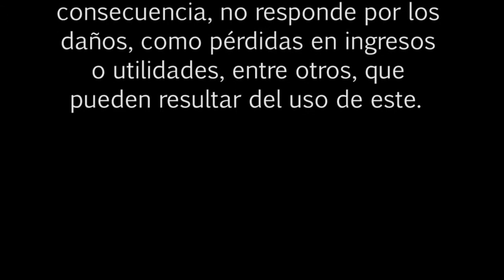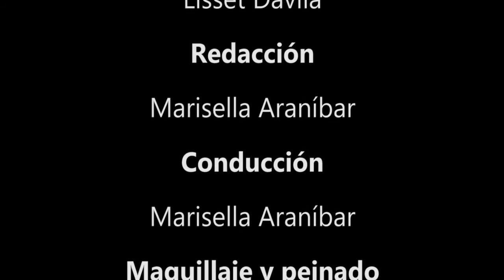BOLSA TV (11/05/2015)